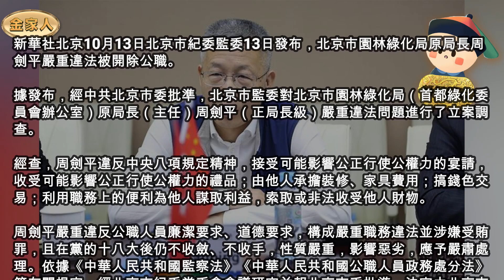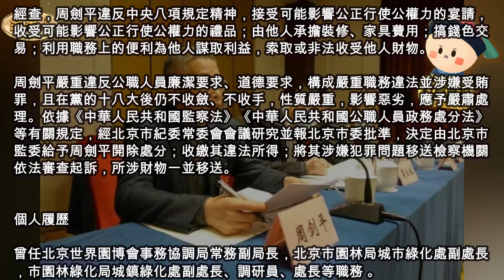打貪巡按EP032-北京市園林綠化局原局長周劍平嚴重違法被開除公職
新華社北京10月13日北京市紀委監委13日發布，北京市園林綠化局原局長周劍平嚴重違法被開除公職。

據發布，經中共北京市委批準，北京市監委對北京市園林綠化局（首都綠化委員會辦公室）原局長（主任）周劍平（正局長級）嚴重違法問題進行了立案調查。

經查，周劍平違反中央八項規定精神，接受可能影響公正行使公權力的宴請，收受可能影響公正行使公權力的禮品；由他人承擔裝修、家具費用；搞錢色交易；利用職務上的便利為他人謀取利益，索取或非法收受他人財物。

周劍平嚴重違反公職人員廉潔要求、道德要求，構成嚴重職務違法並涉嫌受賄罪，且在黨的十八大後仍不收斂、不收手，性質嚴重，影響惡劣，應予嚴肅處理。依據《中華人民共和國監察法》《中華人民共和國公職人員政務處分法》等有關規定，經北京市紀委常委會會議研究並報北京市委批準，決定由北京市監委給予周劍平開除處分；收繳其違法所得；將其涉嫌犯罪問題移送檢察機關依法審查起訴，所涉財物一並移送。

個人履歷

曾任北京世界園博會事務協調局常務副局長，北京市園林局城市綠化處副處長，市園林綠化局城鎮綠化處副處長、調研員、處長等職務 。

2010年07月，任北京市園林綠化局副局長。

2014年10月，任北京世界園藝博覽會事務協調局常務副局長（正局級）。

2020年10月至2022年08月，任北京農學院院長。

2022年，任北京市園林綠化局（首都綠化委員會辦公室）局長（主任）